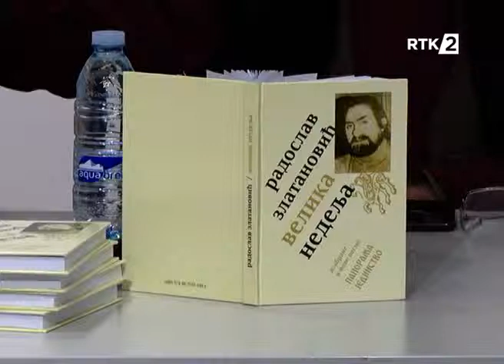knjizevni cas 05 04 2022